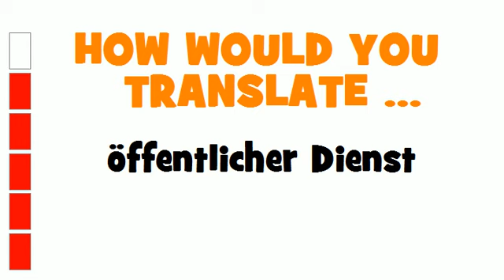GERMAN TRANSLATION QUIZ = öffentlicher Dienst